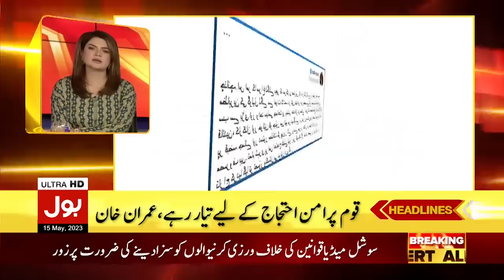Army Chief Asim Munir Take Big Action | BOL News Headlines At 11 PM | PTI vs PDM